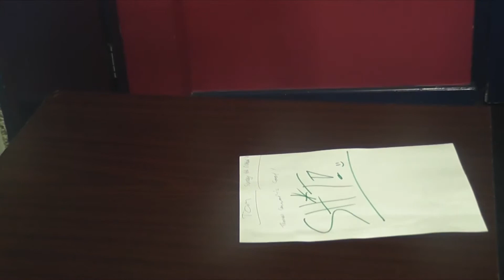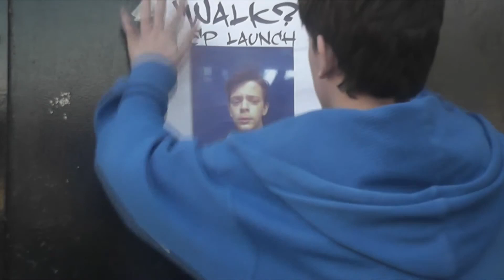Songs For A Rainy Day- James Swift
Hey, This is a Music Video to my song "Songs For A Rainy Day" is on my EP "RUN!" I hope you enjoy!!

Thank you to Cereal and Tom for being in this and thankyou to The Studio in Widnes for letting me film this there

Here's My Bandcamp where you can listen and buy some of my music